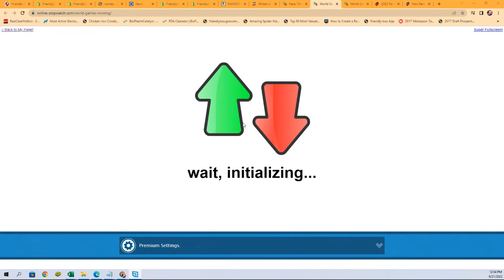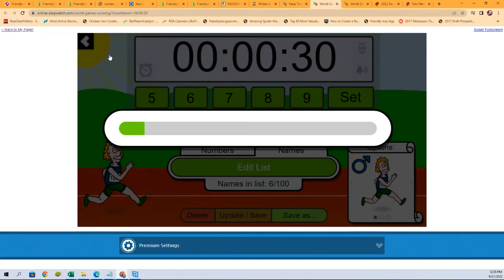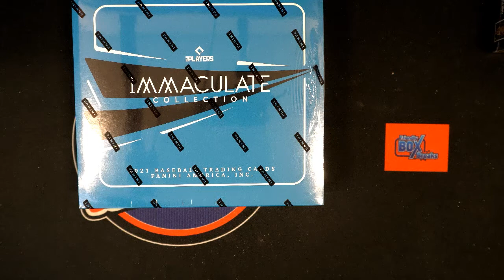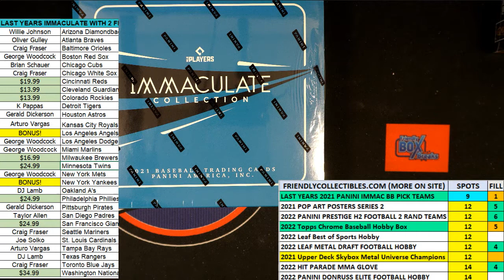2021 Panini Immaculate Baseball Hobby Box FILLER ID 21IMMACBBPYT205